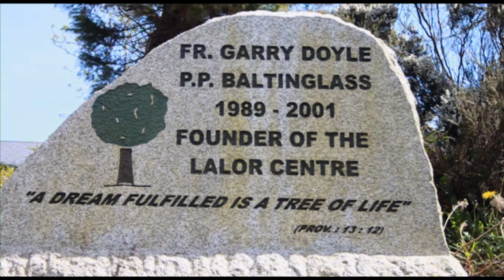No.11, Baltinglass, County Wicklow - Lalor Centre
An excerpt from the DVD Baltinglass, A Portrait of An Irish Town - Lalor Centre

The DVD is for sale in various outlets throughout the town.  You can also get a copy by contacting Irish Village and town Communities on Facebook: